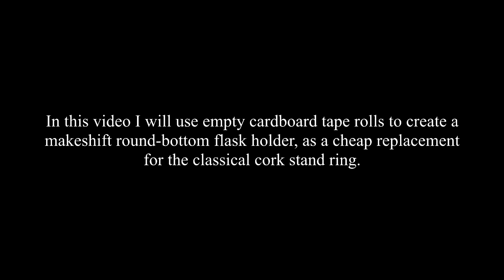Make a round-bottom flask ring stand out of empty tape roll cores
Cork ring stands are the ideal choice for holding round-bottom flasks, but one can make a cheaper, essentially free, round-bottom flask holder, by taking 6 empty cardboard tape roll cores, and  squeezing 5 of them inside another one, then adjusting the height of them, to allow for a round-bottom flask to be held properly.